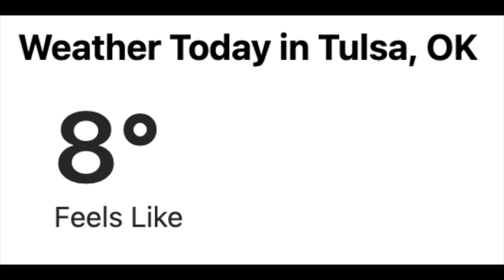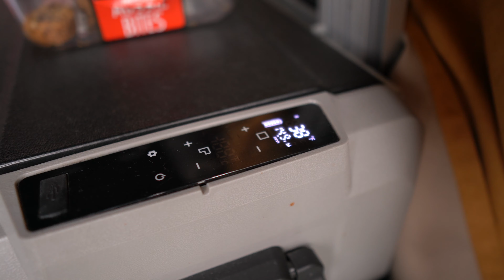24 Hours Living in a Van During Winter! How To Survive!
24 Hours Living in a Van During Winter! How To Survive!

Have you ever wondered how to survive 24 hours in a van during the winter? We'll answer that question!